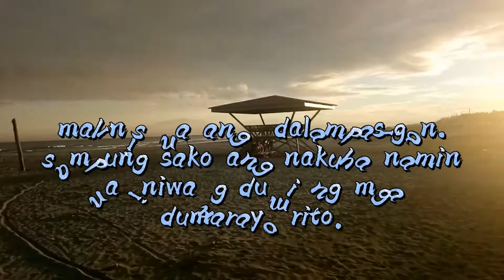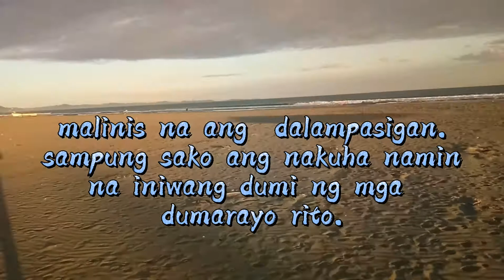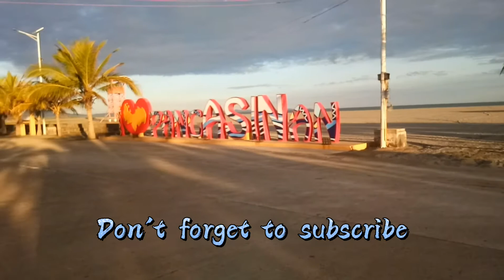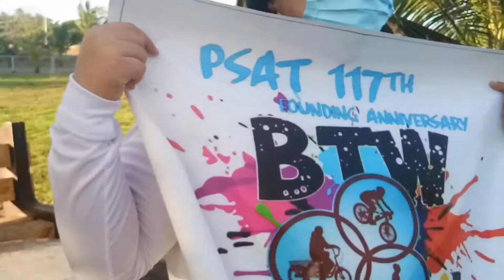Oplan linis para sa kalikasan/Jonegz Channel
Ang proyektong ito ay isa sa mga activities ng aming school na pinangungunahan ng aming butihing principal, si mam Tes, si sir Gani, mga head teachers ,teachers at non teaching personnel.

Ang oplan linis o sagip kalikasan ay ipagpapatuloy para sa ikagaganda ng ating dagat.

Pag nagustuhan nyo ang video na ito ay huwag kalimutang mag

JoNegz Channel🙋